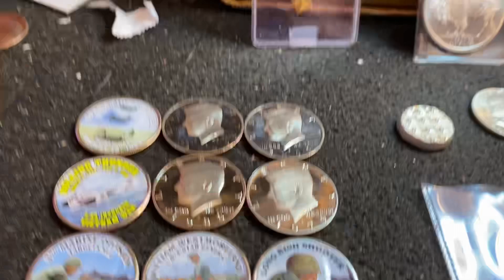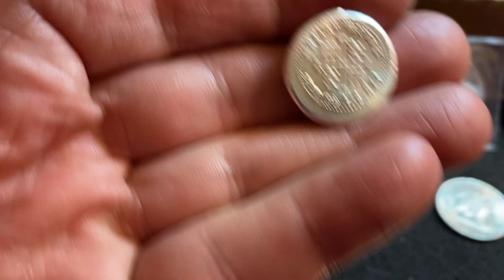1/26/24 Half dollar COIN ROLL HUNT 7PM Eastern Maximus Silver Stacker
or send a Postal Money order if you don't have either of these 2 options

1 Person WILL WIN A CHANCE TO  PLAY get marked rolls 19 to play
1- 40%
2- SILVER QUARTER
3- 90% HALF
4- 2- 90 % SILVER HALF DOLLARS
5- 3- 90 HALF DOLLARS

 I’ll be live with 50 rolls of half dollars 7 PM Eastern Friday 1/26/24

Lottery wins are all yours up to $499 ! $500 and higher are  a 50/50 split with Maximusus Silver Stacker